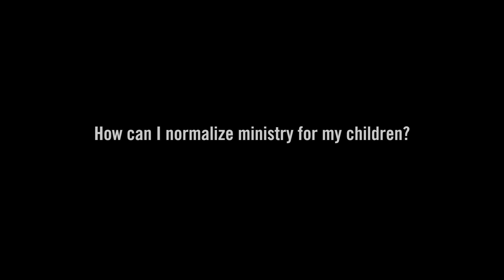How Can I Normalize Ministry for My Children? - Paul Tripp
Paul Tripp answers the question, "How can I normalize ministry for my children?"

...if you want your children to be involved in ministry, give them the ministry family as a gift.    The more they get it, the more they watch you doing that, the more they're used to strangers, the more they've heard conversations that are mundane conversations that morph into more important conversations, the more it will just be natural life for them. Our boys, obviously, were not unused to having strangers around. We had strangers around all the time. So that just became normal life to them. It wasn't strange. They became familiar with that and they loved it. They learned to have those conversations that were important because they were watching us do it. I think example is a very, very powerful thing. The more regular it is, the more comfortable it is, the more natural it is for your children as well.
For more information and additional resources by Paul Tripp, please visit paultrippministries.com. Also, check out his book "What did You Expect?" for more great content on marriage.